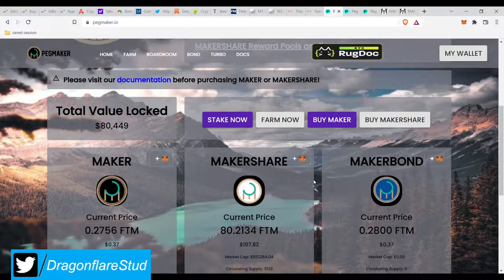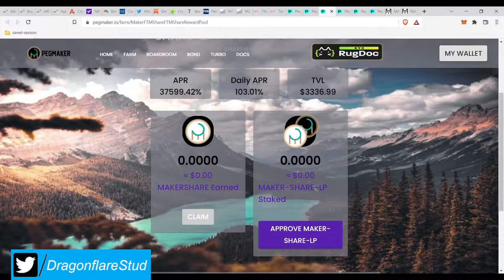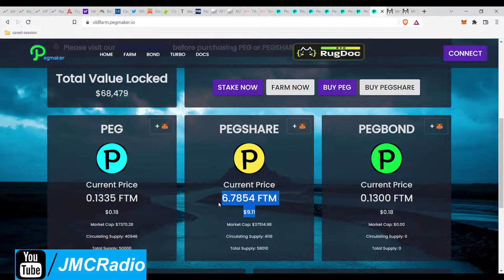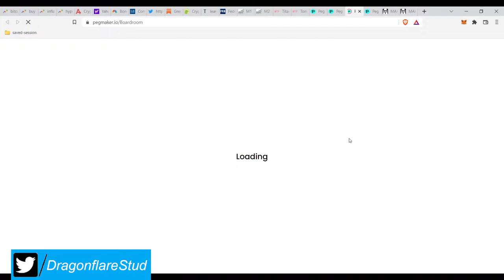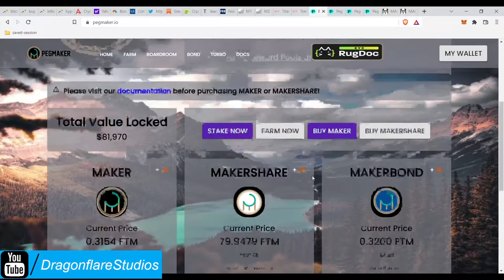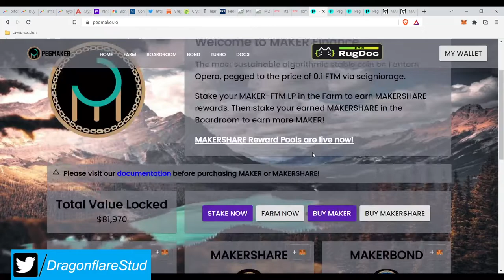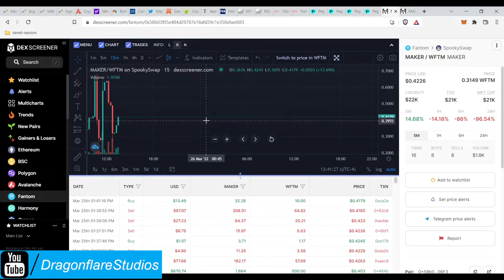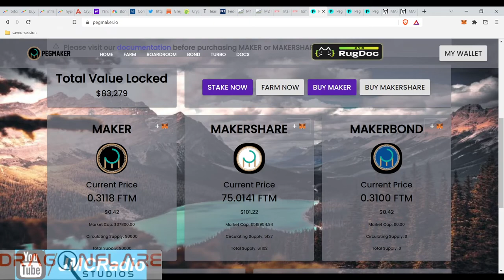Peg Maker V2 %100 - %150 Daily APR Tomb Fork - Earn Daily Passive Income Online Defi Yield Farming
For you pepegas that still didn't unstake your old tokens

I bought the dip on maker-ftm LP for sure. Will likely add more to this position once price action settles down.

So same as last time, smart apr system is in play, and I really like this project *a lot*. It will be back on yieldwolf once devs confirm project code is solid and the contract is renounced.

The airdrops have already occurred from what I can tell.

They also seem to have an in house dev now, Mo-peg.

I look forward to seeing how this project turns out.